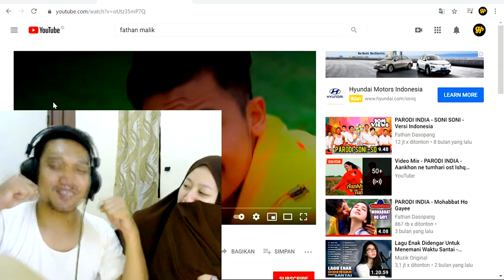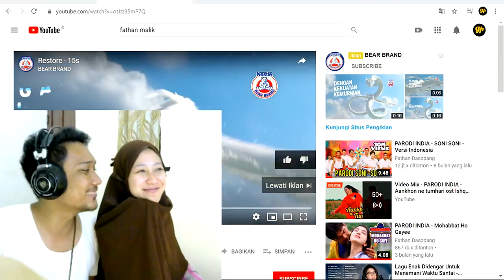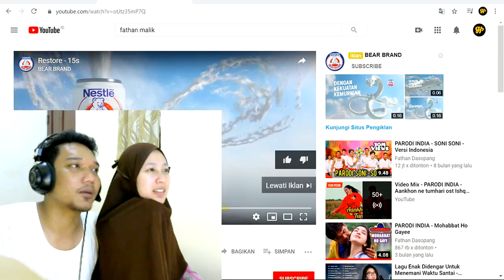REACTION PARODI INDIA Aankhon ne tumhari ost Ishq Vishk By Fathan Malik Dasopang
Halo gaiss kali ini kita reaction parodi india dari bang Fathan malik Dasopang Aankhon ne tumhari ost Ishq Vishk, ini tempatnya keren banget siih, kali ini gua ngereaction bareng istri gaiss, sorry ne masih pengantein baru jadi jarang upload, tonton terus gaiiiss cekidoott.

Video ini pendapatanya buat yg punya lagu gaiiss. hiks..hiks..hiks...